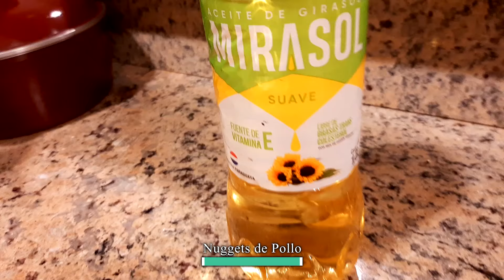Nuggets de Pollo (pepitas)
Ingredientes:
.1 pechuga de pollo
.3 huevos
.300 gr. Galleta molida ( pan rallado)
.Condimentos: 1 cdita. Nuez moscada, pimienta y pimentón dulce.
.Sal a gusto (1 cdita.)
.C/n aceite Mirasol